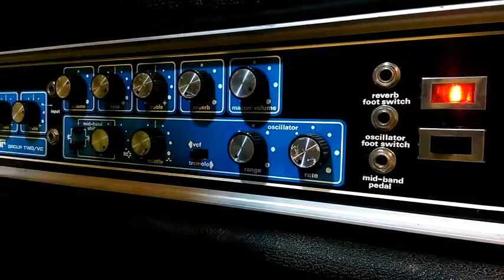Blue Collar Blues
In the 1980's,  when Much Music first aired, it was dedicated almost entirely to music videos. I spent many hours in the family room of our first little house at 2 or 3 in the morning when it was my turn to get up and feed one of the little ones, watching this relatively new expression of the modern music industry while sleepily trying to keep the bottle in a wee mouth. I was fascinated by the video process and thought many times, "I wish I could do this!"
 Recently though, that thought has changed to, "Hey! I CAN do this!"
 So not having any idea what I was doing I jumped in to give it a go.
 The video was completely shot using the phone camera on my HTC M8. Most of it was done in selfie mode, so it was easier for me to monitor the image centring on the screen. These snippets of video I then transferred to the computer and used the CyberLink Power Director program which came preloaded on it's hardrive to mix the imagery together and apply any special effects I deemed necessary.
 The music was recorded separately on my computer using the Adobe Audition CS6 program.

 (If you're interested in the inspiration and thought processes that led to me writing  "Blue Collar Blues", please feel free to check out my blog attached to the original music file on The Quarter Note You Tube channel.)

 So here is my first attempt - and I must say I'm quite happy with it.
 I hope you enjoy it as much as I had behaving foolishly while doing it!

RG